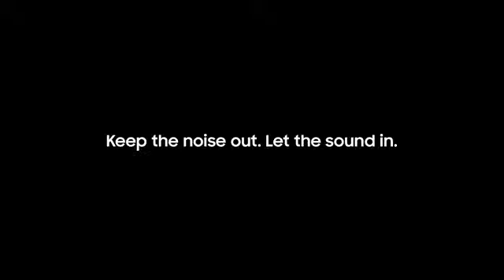SAMSUNG Galaxy Buds Live True Wireless Earbuds US Version Active Noise Wireless via amazon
DESCRIPTION
SAMSUNG Galaxy Buds Live True Wireless Earbuds US Version Active Noise Cancelling Wireless Charging Case Included, Mystic Black

Create a free account  Smart business buying starts her
Streamline purchasing while saving on everyday supplies so you can focus on growing your business.